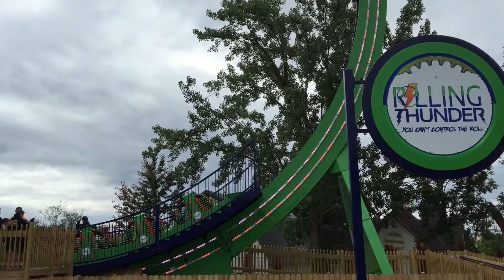Rolling Thunder - Darien Lake Resort 2015